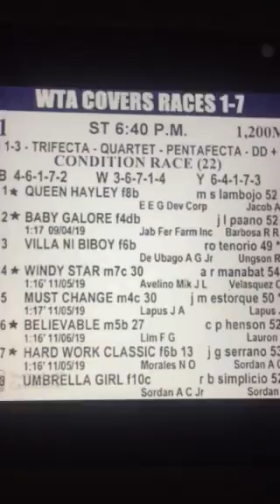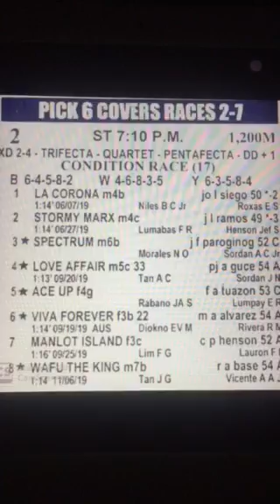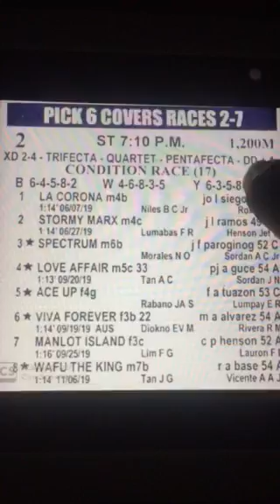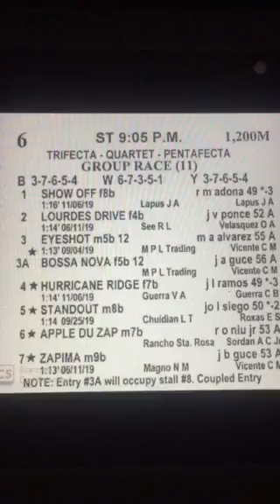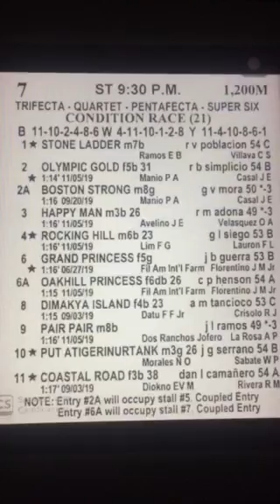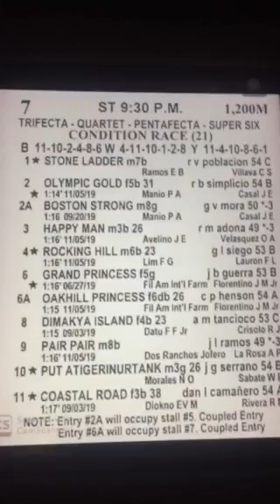Tatzki Karera Tip and Analysis (November 21, Thursday)